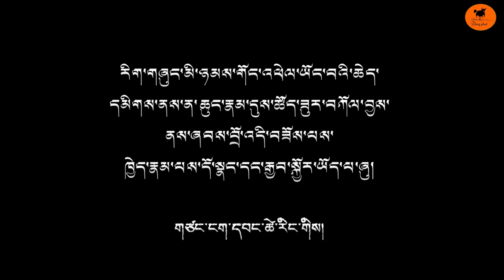New Tibetan Dingri Gorshey 2023 by Tsang Ngatse ༼གསུང་དང་གར་གྱི་དཔོན་པོ།༽ གཞས་པ། གཙངག་དབང་ཚེ་རིང་།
well come to ྇Tsang Ngatse  you tube channel!

preservation and promotion of the unique traditional songs and dance of Tibetan and  Utsang culture,act.
༡༽གསུང་དང་གར་གྱི་དཔོན་པོ་ལགས།
ཡ་ཡི་གངས་སྟོད་མཐོན་པོ་རི་ལོ།
གངས་སྟོད་དྭངས་བཟང་གཡས་ལ་ཟེར་ན།
གཡས་དང་གཡོན་གྱི་རྒྱན་ཆ་ཡ་ལ་བཞུགས།
གཡུ་རལ་ལེགས་མོ་གཡས་ལ་ཟེར་ན།
གཡས་དང་གཡོན་གྱི་རྒྱན་ཆ་ཡ་ལ་བཞུགས།
༢༽གསུང་དང་གྱི་དཔོན་པོ་ལགས།
ཡ་ཡི་རྫ་སྟོད་མཐོན་པོ་རི་ལོ།
རྫ་སྟོད་འབྲོང་ཆུང་གཡས་ལ་ཟེར་ན།
གཡས་དང་གཡོན་གྱི་རྒྱན་ཆ་ཡ་ལ་བཞུགས།
རྭ་རྩེ་ལེགས་མོ་གཡས་ལ་ཟེར་ན།
གཡས་དང་གཡོན་གྱི་རྒྱན་ཆ་ཡ་ལ་བཞུགས།
༣༽གསུང་དང་གར་གྱི་དཔོན་པོ་ལགས།
ཡ་ཡི་བྲག་སྟོད་མཐོན་པོ་རི་ལོ།
བྲག་སྟོད་བྱ་རྒྱལ་གཡས་ལ་ཟེར་ན།
གཡས་དང་གཡོན་གྱི་རྒྱན་ཆ་ཡ་ལ་བཞུགས།
གཤོག་རྩལ་ལེགས་མོ་གཡས་ལ་ཟེར་ན།
གཡས་དང་གཡོན་གྱི་རྒྱན་ཆ་ཡ་ལ་བཞུགས།
༤༽གསུང་དང་གར་གྱི་དཔོན་པོ་ལགས།
ཡ་ཡི་སྤང་སྟོད་མཐོན་པོ་རི་ལོ།
སྤང་སྟོད་ཤྭ་བ་གཡས་ལ་ཟེར་ན།
གཡས་དང་གཡོན་གྱི་རྒྱན་ཆ་ཡ་ལ་བཞུགས།
རྭ་བཅུ་ལེགས་མོ་གཡས་ལ་ཟེར་ན།
གཡས་དང་གཡོན་གྱི་རྒྱན་ཆ་ཡ་ལ་བཞུགས།
༥༽གསུང་དང་གར་གྱི་དཔོན་པོ་ལགས།
མ་ཡི་ནགས་སྟོད་མཐོན་པོ་རི་ལོ།
ནགས་སྟོད་སྟག་མོ་གཡས་ལ་ཟེར་ན།
གཡས་དང་གཡོན་གྱི་རྒྱན་ཆ་ཡ་ལ་བཞུགས།
སྟག་མོ་ཁྲ་འཛོམས་གཡས་ལ་ཟེར་ན།
གཡས་དང་གཡོན་གྱི་རྒྱན་ཆ་ཡ་ལ་བཞུགས།
༦༽གསུང་དང་གར་གྱི་དཔོན་པོ་ལགས།
མ་གི་མཚོ་སྟོད་མཐོན་པོ་རི་ལོ།
མཚོ་སྟོད་ཉ་མོ་གཡས་ལ་ཟེར་ན།
གཡས་དང་གཡོན་གྱི་རྒྱན་ཆ་ཡ་ལ་བཞུགས།
ཉ་ཆུང་གསེར་མིག་གཡས་ལ་ཟེར་ན།
གཡས་དང་གཡོན་གྱི་རྒྱན་ཆ་ཡ་ལ་བཞུགས།